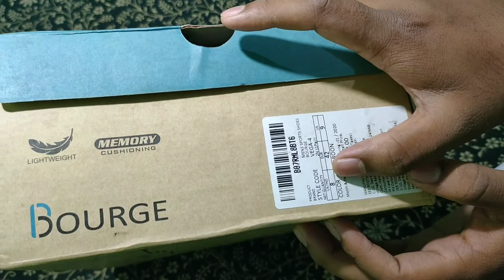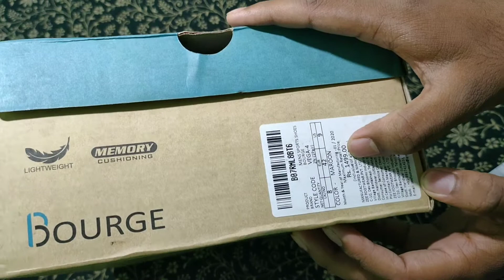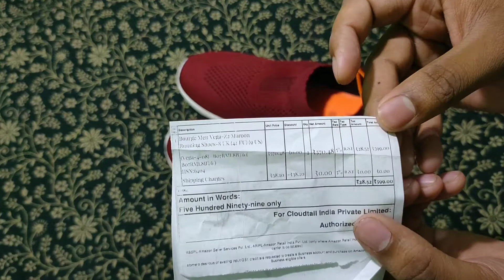Best running shoes | India | 2020 - 2021.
FLITE Men's Flip-Flops Thong Sandals

DOCTOR EXTRA SOFT Doctor Ortho Slippers for Women.

Flite Women's Flip-Flops

Sparx Men's Flip-Flops and House Slippers

United Colors of Benetton Men's EVA Flip-Flops and House Slippers

Flite Men's Flip Flops Thong Slippers

Paragon Men's Flip-Flops

Bahamas Men's Flip-Flops

Paragon Men's Flip Flops Thong Sandals

Relaxo Men's House Slippers

FLITE Men's Flip-Flops Thong Slipper

Gadget I use ❤👇

My tripod (for beginners)
Strong tripod
My 1st mic
Boya mic

Running Shoes low price,
Running Shoes for Girls,
Running Shoes Flipkart,
What are the best shoes for running?,
Is it bad to walk in running shoes?,
What are the 3 types of running shoes?,
What are the best running shoes 2020?,
Sega Running Shoes under 500,
Running shoes under 1000,
Nike copy shoes under 500,
Sports Shoes under 500 Flipkart,
Sports Shoes under 500 online,
Action Sports Shoes under 500,
Nike Shoes under 500,
Sports Shoes under 500 for Girl,
sports shoes : under 500 amazon,
Air Shoes Price 500 to 1000,
Sports Shoes under 300 rupees,
Adidas Shoes under 500,

Best running shoes | best shoes for running | best running shoes | India | 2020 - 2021. best running shoes in india 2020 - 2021 or you can say best shoes for running in india 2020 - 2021

Topic Covered -
best running shoes,
Best running shoes in india,
best shoes for running,
best shoes for in india for running,
best shoes for running in india
best shoes for running 2021,
running shoes 2021,
running shoes,
best shoes for running men,
running shoes,

running shoes kon sa le
asics running shoes
dodne ke lyea kon sa juta le
1600 meter ke lyea juta
1600 meter ke lyea kon sa juta le